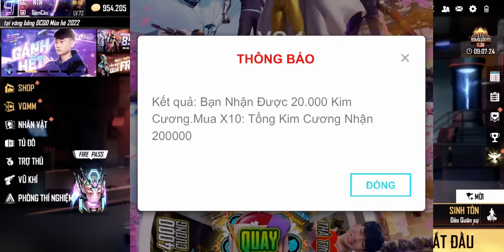Free Fire | Phim Ngắn “ Hành Trình Từ Bot Thành Pro ” Full Tập | RGFF NTN